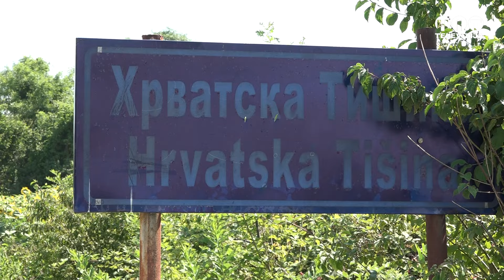Samac - Projekti u povratnickim MZ - Hit Televizija Brcko